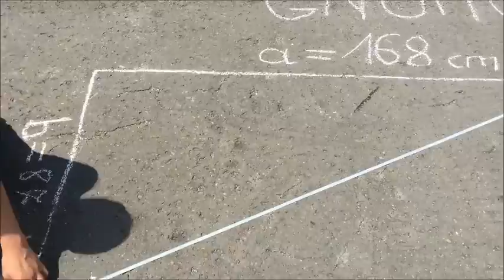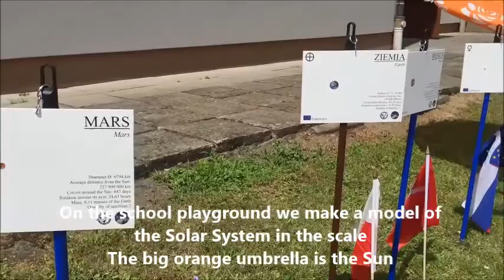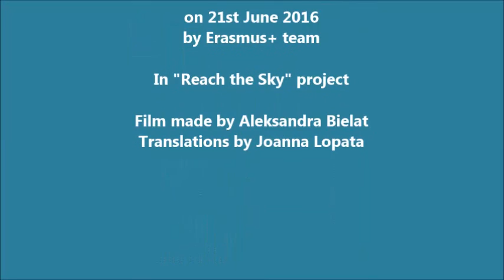Summer Solstice- astronomical observations in Kromer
21st June 2016- astronomical observations carried out by Erasmus+ team in Kromer School, Gorlice.
A must- see! In the film you can learn how to carry out certain observations of the Sun :-)